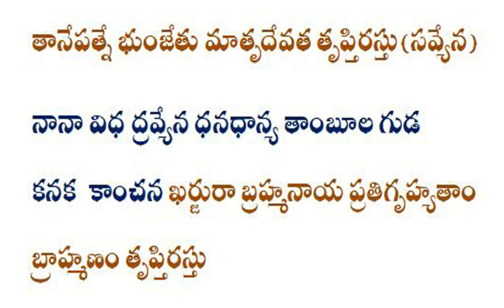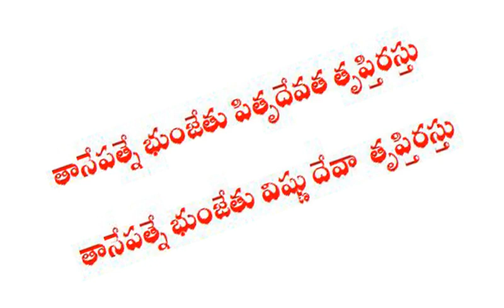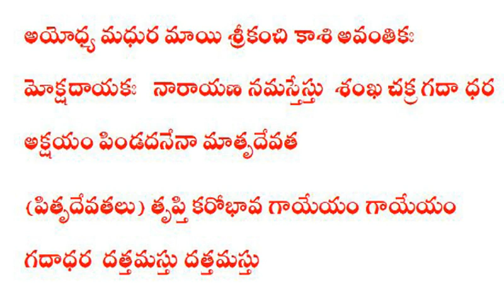మహాలయ పక్షం పితృ తర్పణం సహజ శాస్త్రీయ విధానం